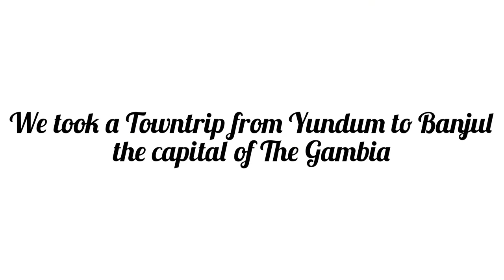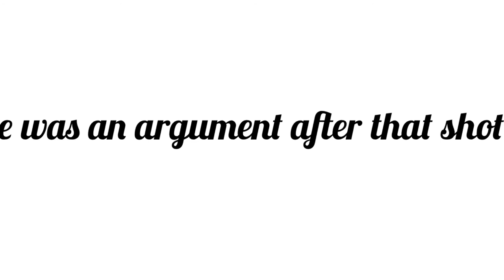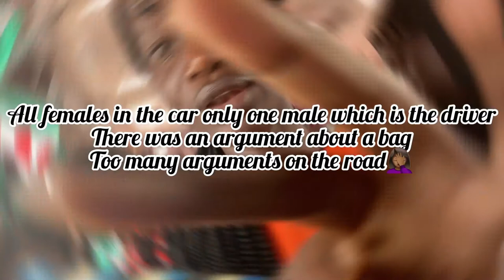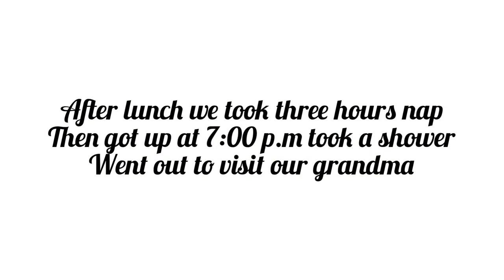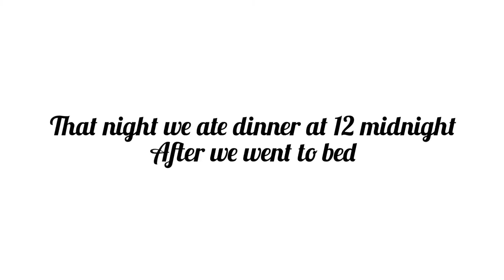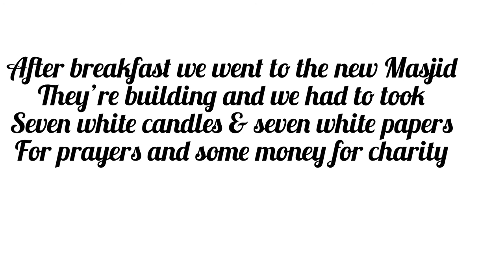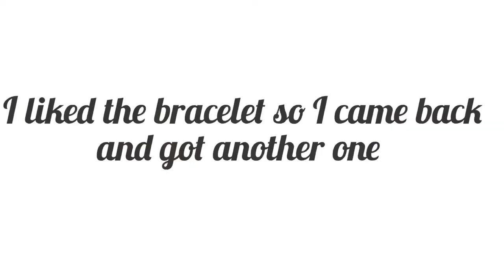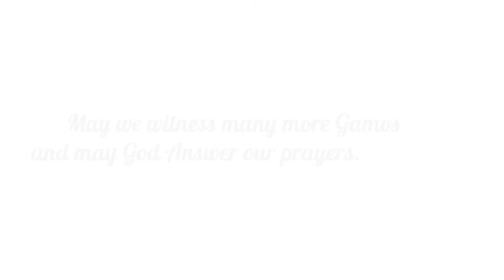Visited my mother's village Badibu Salikenni' | Gambia 🇬🇲 Vlog